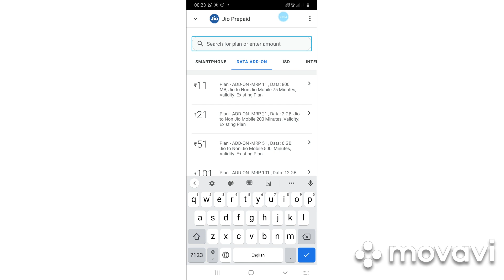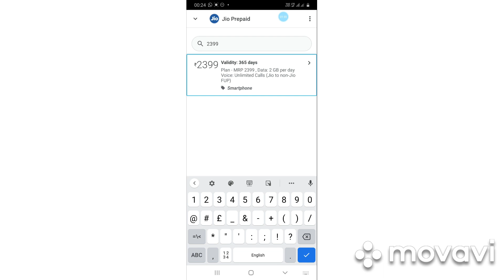Jio has given two offers for this lockdown👍👍👍👍👍👍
ஜியோவின் அதிரடி 2 ஆபர்கள்